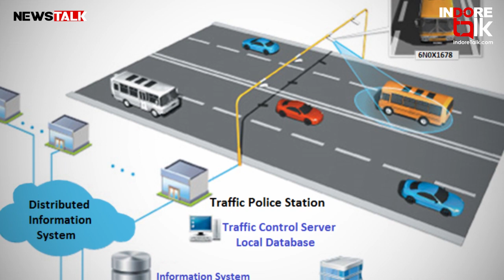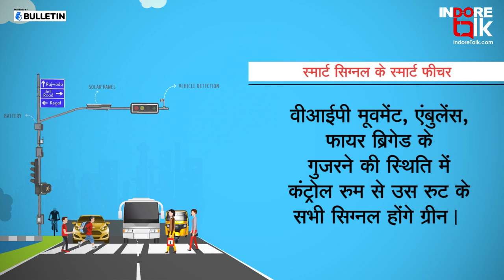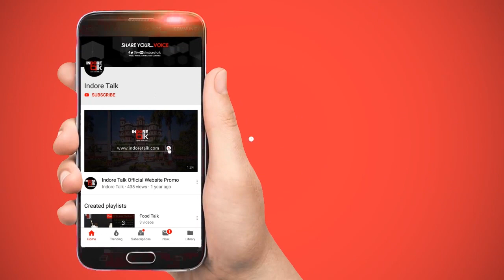Indore will have India's Best Smart Traffic Signal System by 2021 | News Talk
इंदौर में बिगड़ते ट्रैफिक को सुधारने के लिए शहर में लगेंगे देश के सबसे स्मार्ट ट्रैफिक सिग्नल। 4डी और 3डी राडार, नंबर प्लेट रिकग्निशन, कॉल बॉक्स जैसी सुविधाओं से लैस होंगे इंदौर के बड़े चौराहे।